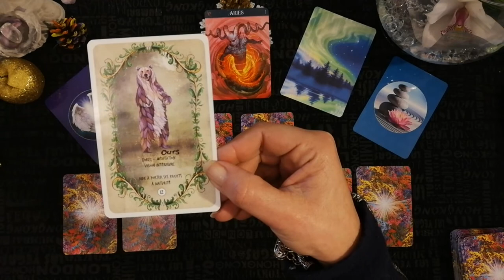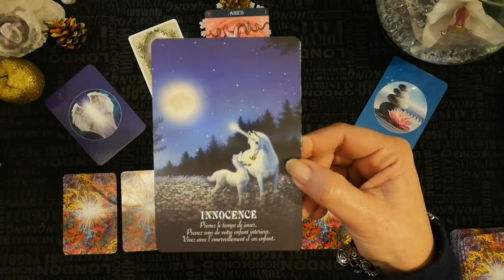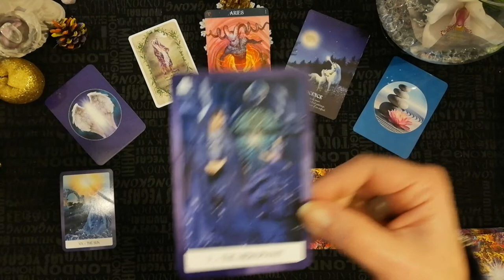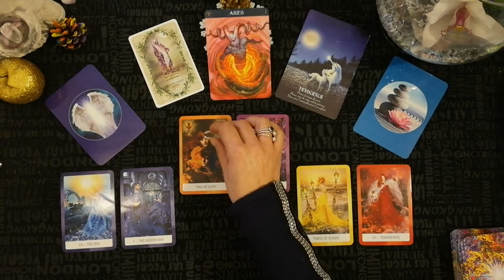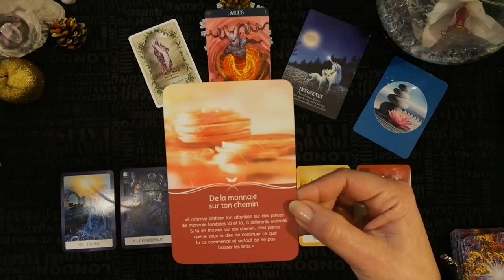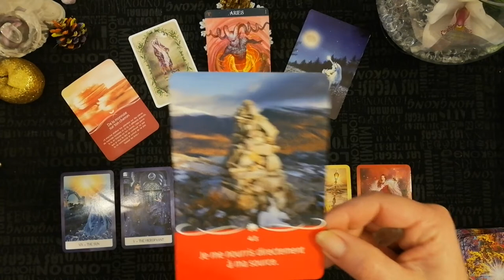Bélier janvier 2020 🎉